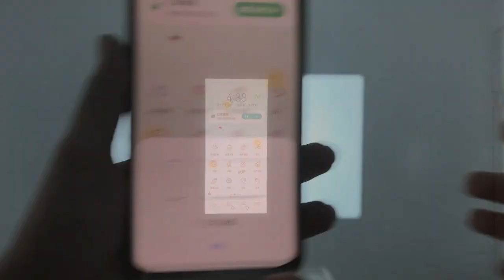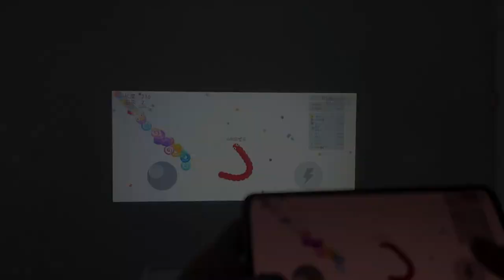Everycom E700 Android Projector